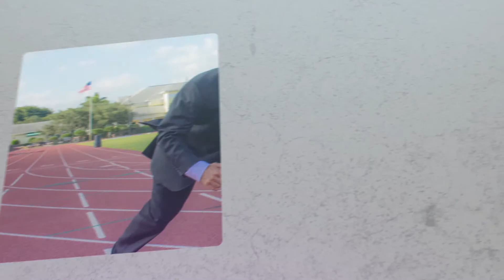You Don't Have Yo Be Perfect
In this episode of The GAMETIME Podcast, business coach Andy Zitzmann shares that you don't have to be perfect, you are just right.